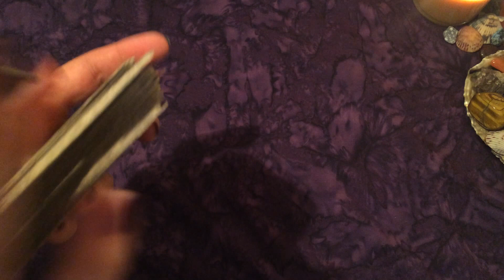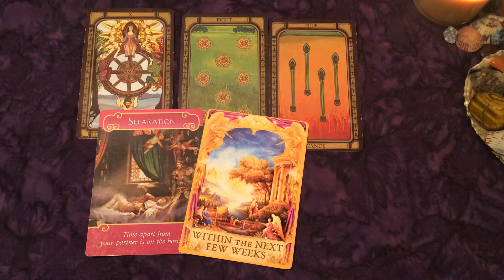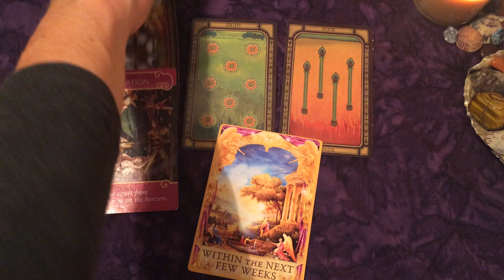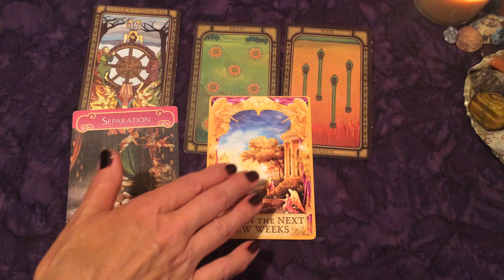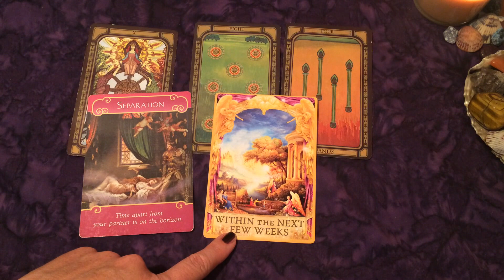Aquarius Love Reading ~ Week of July 25 - 31, 2016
Love Reading ~ Week of July 25 - 31, 2016